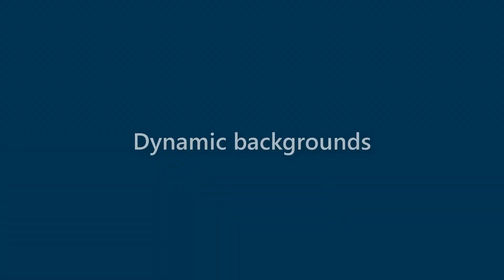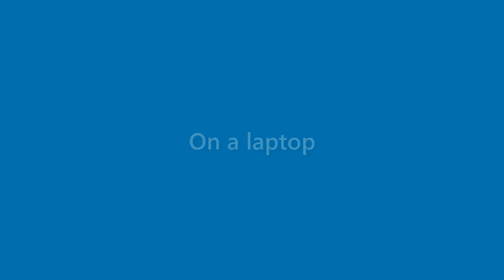Xander Rios - appearance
Name Look - Xander Rios - appearance. In this video we present "Xander Rios" name look and feel in various scenarios.
This video will cover:
How does "Xander Rios" look as a personal letterhead?
How does "Xander Rios" look on a business card?
How does "Xander Rios" look on a computer/laptop screen?
How does "Xander Rios" look with different background colors?
How does "Xander Rios" look with various fonts?